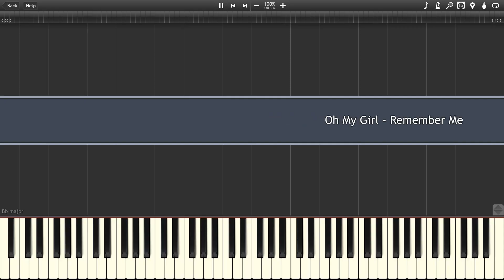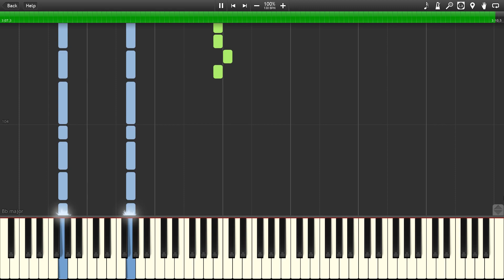Oh My Girl - Remember Me (Piano)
Transcription by yooaron